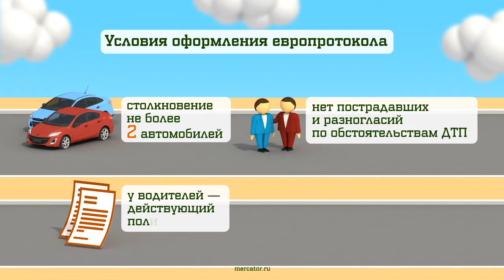НОВЫЙ ПОРЯДОК ОФОРМЛЕНИЯ ДТП Европротокол 1